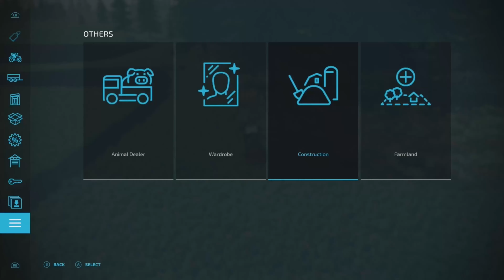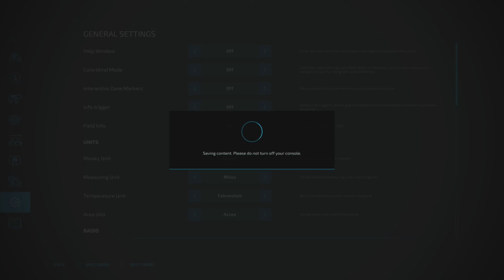New John Deere and a production | FS22 Alone in the World Pioneer Challenge [Part 6]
Challenge Details Below:
The Pioneer Challenge

Mods - Cross Platform Only
Single/Multi - Your Choice
Mode - New Farmer
Economy - Normal or Hard
All Other Settings - Your Choice
Leasing - Not until Debt Free
Loans - No
Fermenting Silos - Not until Debt Free
Unreal Capacity - 50K liters or less
Unreal Power - Reasonable
Fast Farm - Yes
Multi Crop Greenhouses - No (i.e.. like Open Air Gardens)
Additional Sell Points: Utilize Map, but may Buy Others

Additional Productions:
Encourage yourself to implement other productions

How to Start:
- New Farmer mode & borrow $250K and Sell All Equipment
- Keep Existing Barn, but you may replace House & Silo
- Buy Horse Pen w/ (1) Horse
- Buy Grain Mill
- Buy Water Point
- Buy (6) rows of Grapevine
- Buy Grape Harvester
- Buy Small Vineyard Tractor
- Reduce Money to $25K or less

Stage 1 Goals:
- Buy (2) More of Each:  Animal pens & Storage Sheds
- Sell 25K of Flour

Stage 2 Goals:
- Buy 2nd Plot
- Buy 2nd Grain Mill

Stage 3 Goals
- Build Second Improved Farm
- All Animals (Except Horse)
- Sell 50K Flour

Side Challenge:
- Buy (3) to (5) Productions to Produce Animal Feed.  Such as:  TMR, Hay & More.

Recorded on Xbox Series X via OBS